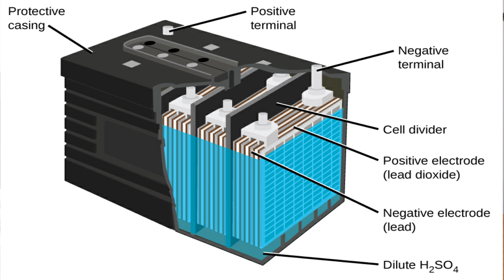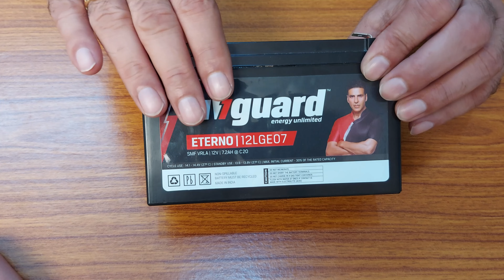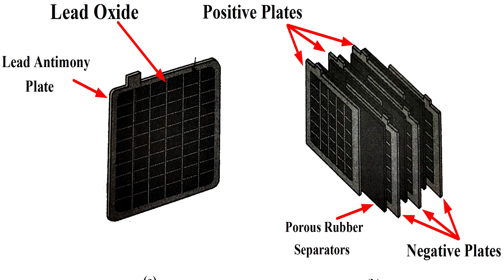Best Inverter Battery | Battery Main Pani Konsa Dale | Battery Backup Kaise Badhaye | Solar Battery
The Best And Most Popular Washing Machine All Information with Updated Price -

The Best And Most Popular Inverter & Battery All Information with Updated Price -

Hi
Is Video ke dwara battery me hone wali kamiyo se bachne ke traike bataye gaye hai. Battery ki kya kya problems hai aur unke kya Solutions hai us par bhi baat ki gayi hai.